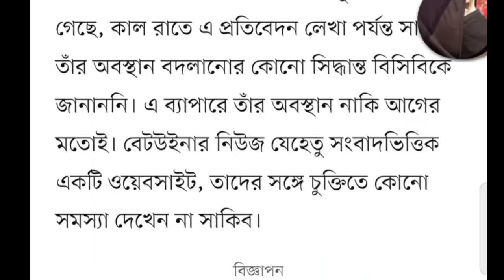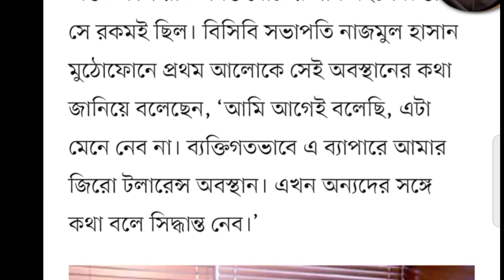সাকিবের ঘাড়ত্যাড়ামীর কারণেই বহিষ্কার হতে যাচ্ছে দল থেকে।বিস্তারিত ভিডিও।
bd news
bangla news
news bangla
rumeen farhana
রুমিন ফারহানা